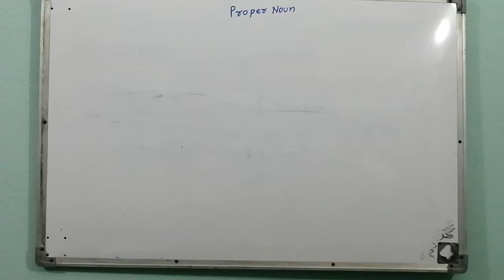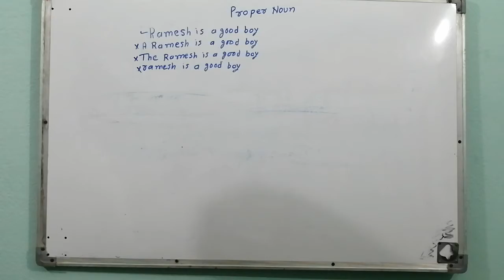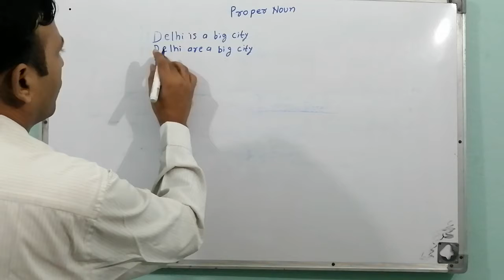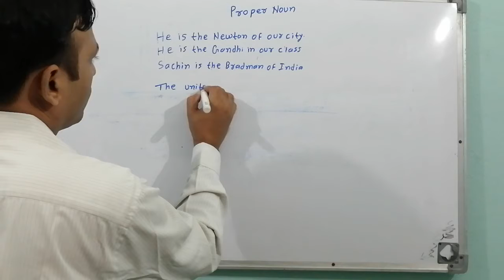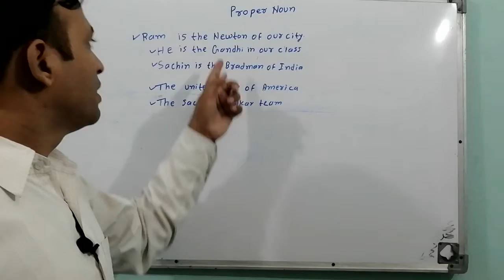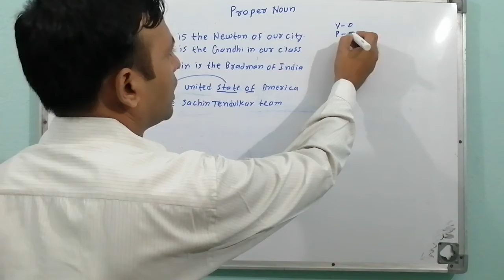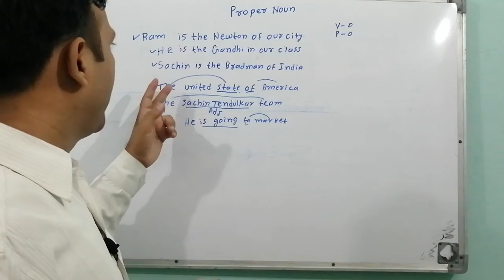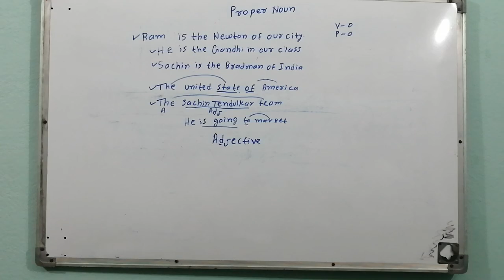Proper Noun || Noun Grammar || Parts of speech || use of Proper noun|| Noun Proper rules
The proper noun in details